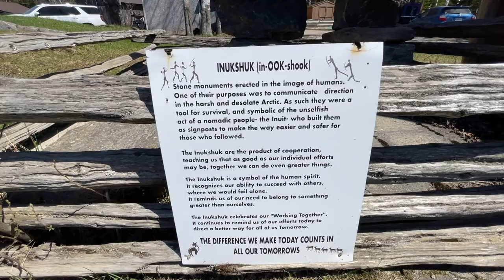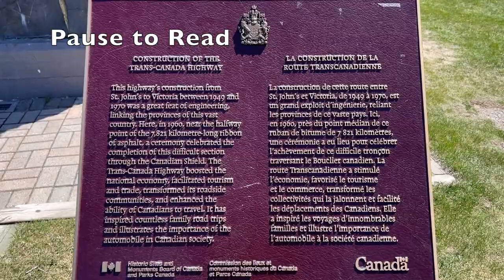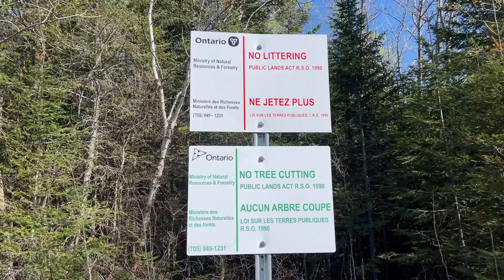Crown Land Camping | Car Living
I spend the night at a Crown Land Camping spot on the shore of Lake Superior. I also hit up Wawa, ON, to see the Wawa geese, on my way down towards Sault Ste. Marie.